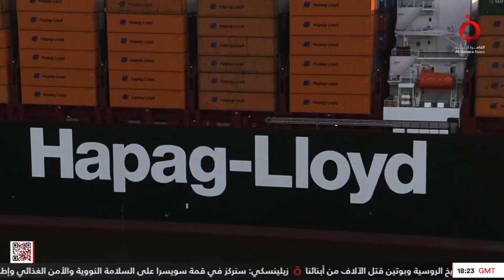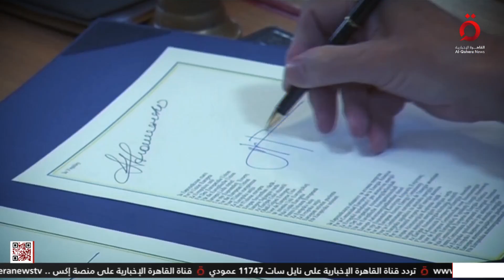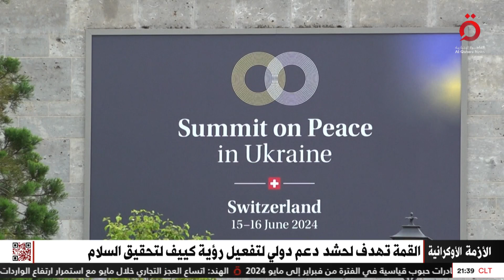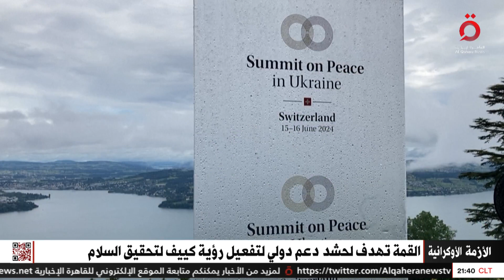نشرة أخبار التاسعة مساءً من القاهرة الإخبارية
15/6/2024